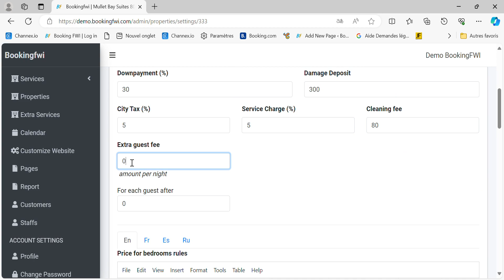Advanced Booking System I BookingFWYsync Vacation Rental Software I Tutorial Guides . Custom prices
@BookingFWYsync Vacation Rental Software
@BookingFWIsync Tutorial Guides